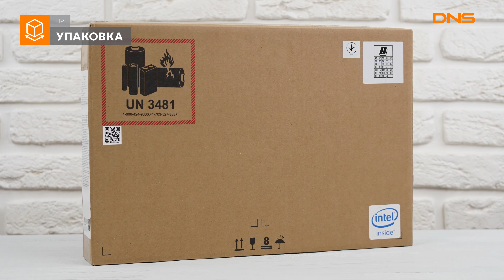Распаковка ноутбука HP Pavilion 13-an0078ur / Unboxing HP Pavilion 13-an0078ur